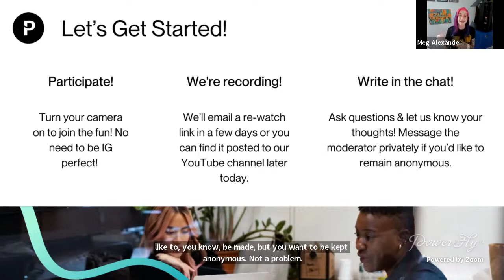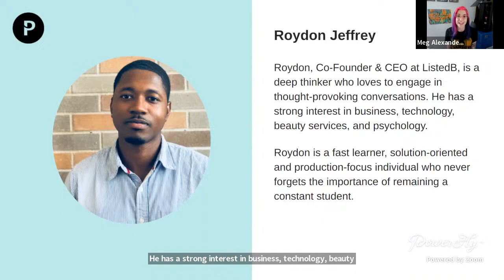Launching your career as a mobile developer with a non-traditional background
Roydon Jeffrey went from working as an accountant to building a thriving career as a mobile developer. He’s now the co-founder of the technical startup, ListedB, a social booking app for beauty and wellness services.

In this chat, Roydon will share his journey of pivoting into the tech industry and becoming a mobile developer. From transferable skills to networking and the monumental role joining a boot camp played in his transition, Roydon will give you actionable insights and great advice to get you on your way.

Tune in to get the answers to these questions:

What does a mobile developer do day-to-day?
What skills should you focus on developing to have a thriving tech career?
What does it take to get hired as a mobile developer?